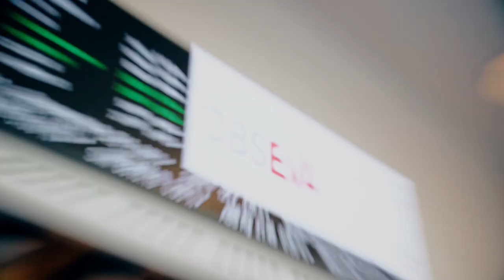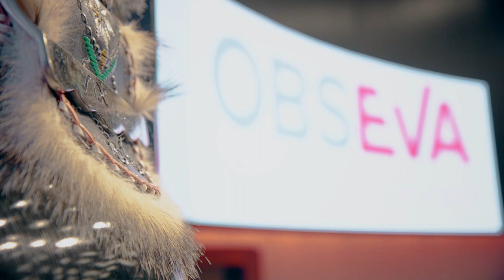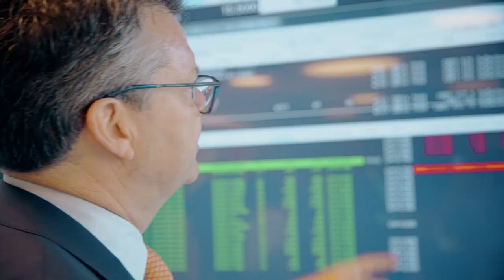SIX Listing ObsEva 2018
SIX, the leading exchange for Life Science companies in Europe, is happy to welcome the Geneva-based biotech company ObsEva. With the listing of ObsEva on 13 July 2018, SIX underlines its position as Europe’s leading stock exchange for Life Sciences companies. The Geneva-based company will benefit from outstanding visibility among investors and the media as well as broad coverage by analysts specializing in the life science sector.